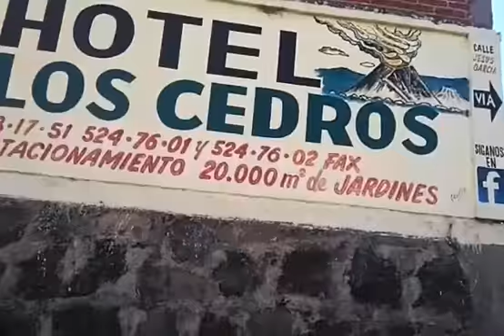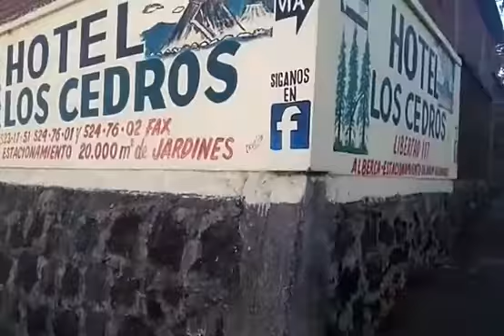¡Luissiño Reta A Arnoldo Con Una Canción...Aquí La Respuesta..